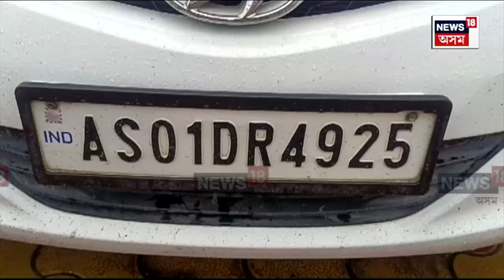Jalukbari News : জালুকবাৰীৰ বহিঃৰাজ্যৰ দুজন লোকক অপহৰণ কৰি নি লুটপাত চলালে দুৰ্বৃত্তই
Jalukbari News | জালুকবাৰীৰ বহিঃৰাজ্যৰ দুজন লোকক অপহৰণ কৰি নি লুটপাত চলালে দুৰ্বৃত্তই। জালুকবাৰী উৰণীয়া সেতুত গাড়ীৰ বাবে অপেক্ষা কৰি থকা পিতা-পুত্ৰক লুটিলে কেব চালকৰূপী অপহৰণকাৰীয়ে। দুই অপহৰণকাৰীক গ্ৰেপ্তাৰৰ পাছতে আন বহুকেইটা দুৰ্বৃত্ত জালত পৰাৰ সম্ভাৱনা।